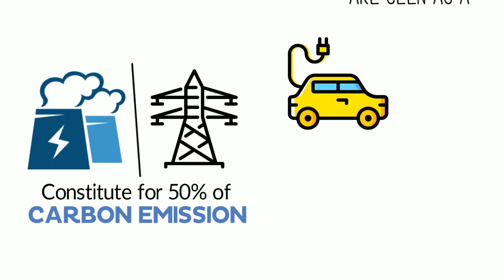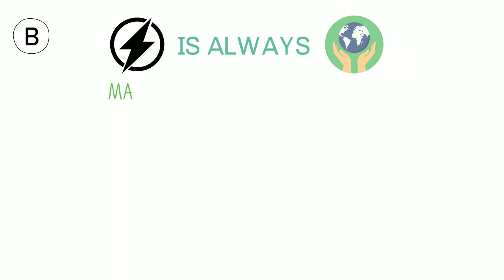Electric Miles Cleantech Startup Product Video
I am Arun ANAND, CEO and Founder of ElectricMiles, we are a Cleantech start-up creating world’s most intelligent Internet of Energy (IoE) EV charging solution with the implementation of connected assets onto distributed energy systems to optimise the efficiency of energy infrastructure and reduce wastage. Please visit us at electricmiles.co.uk